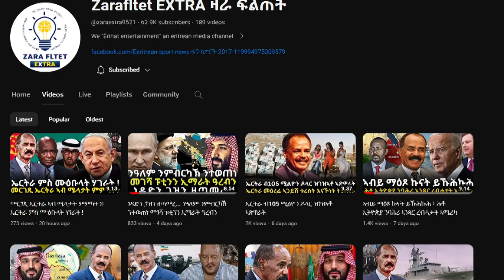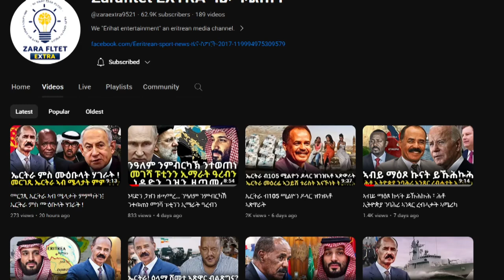ጄታት እስራኤል ብሚሳይላት ንቤይሩት ይድብድባ፡፡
ሑቲ ኣይተኻእለን መርከብ የንዕዩ…ፑቲን ይብገስ፡፡
ሕጂ እስራኤል ክትጠፍእ'ያ…ሰራዊት ኢራን